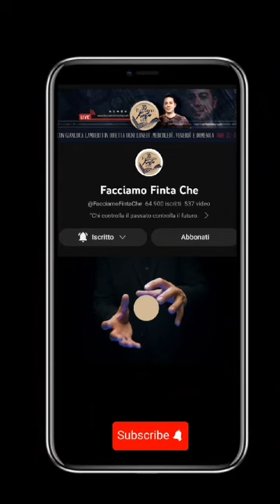Chissà come mai questa comica è sparita dalla tv ?!? 🤔😅